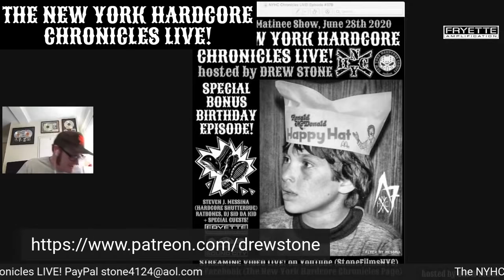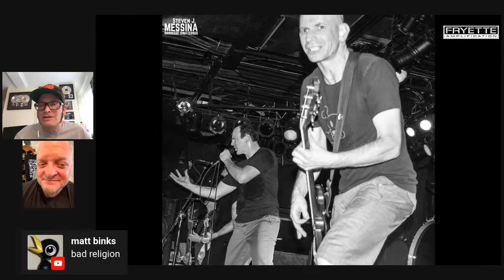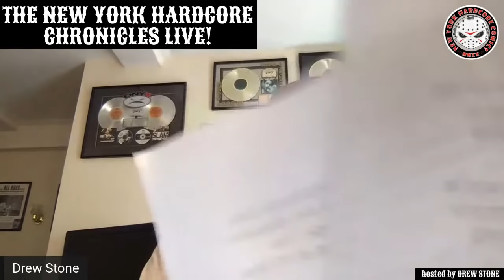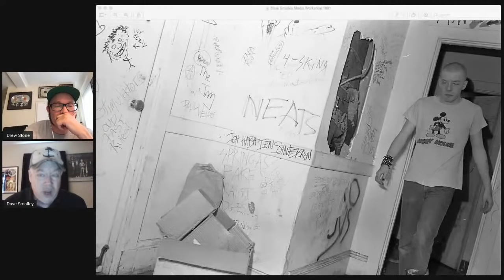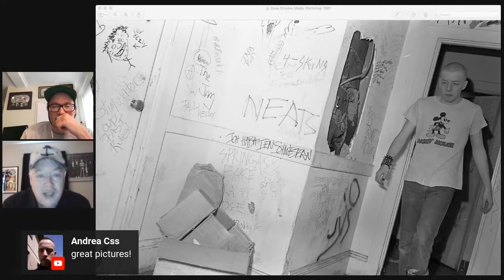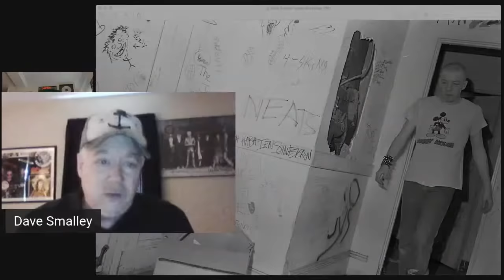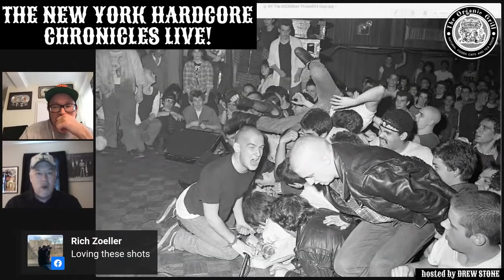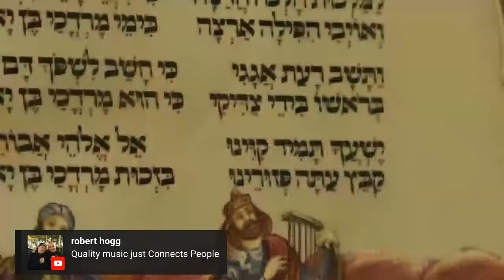The NYHC Chronicles LIVE! Ep. #32 w/ Dave Smalley (Down By Law / Dag Nasty / DYS / All)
Wen. 6/17 @ 3:00 pm (EST) The NYHC Chronicles LIVE! Ep. #32 w/ Dave Smalley (Down By Law / Dag Nasty / DYS / All /  Don't Sleep)  Regular show segments; "Picture of the day" w/ "Hardcore Shutterbug" Steven J. Messina & "Collectable" of the day" with Ratbones.